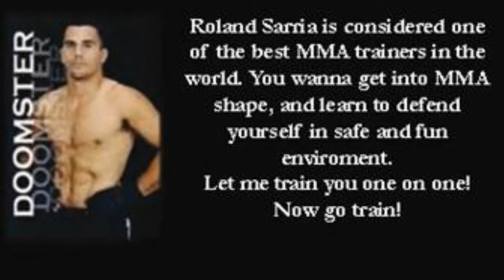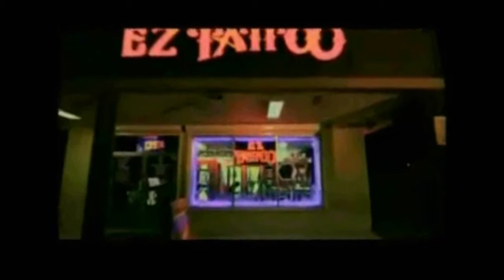Zack Brown vs. Zack Woeste